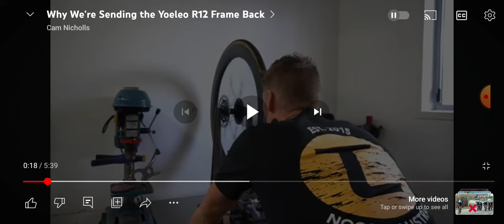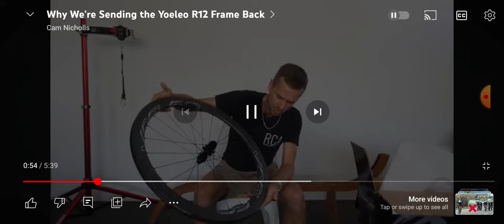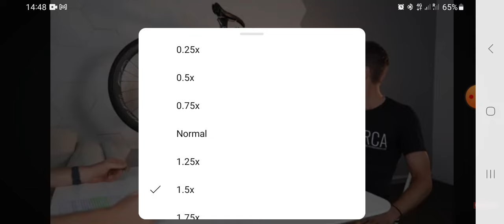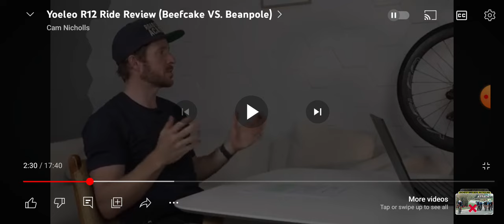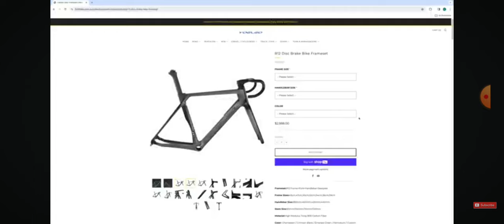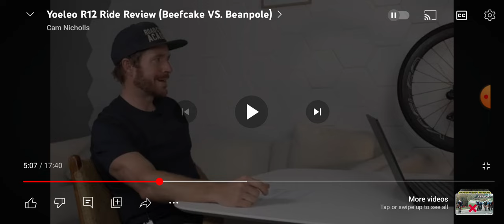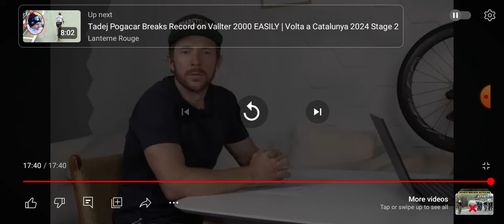IS CAM THE SCAM NICHOLLS UP TO HIS OLD TRICKS OF 🤫 PAID BRAND PROMOTIONS, MEET THE YEOLEO R12🤔🤔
Meet @CamNicholls or Cam the scam Nicholls..
The Cycling YouTuber that can ride a bike just like you and me, but through his magic powers of telling lies 🤥 has become a professional Bike racer, Has he own coaching academy, amazing and independent bike tester... Remember I said in his own words, and all his own words are lies 🤥, all of the above is to make himself money out of creating paid advertising commercials for bike brands that he says don't pay him, and that he is the most transparent Cycling YouTuber on the inter webs.